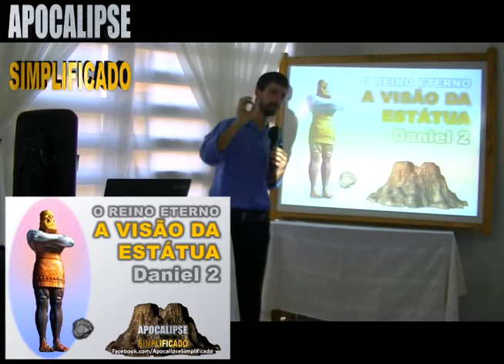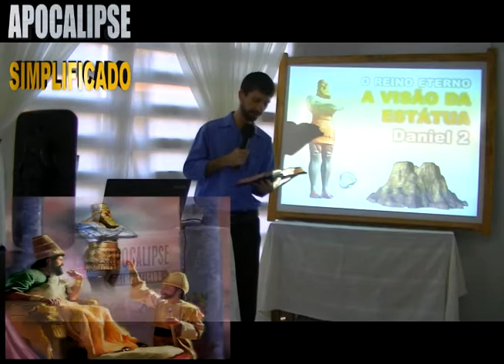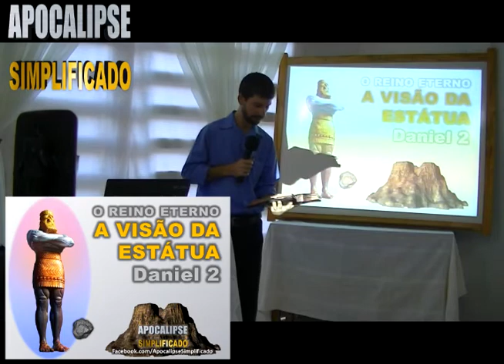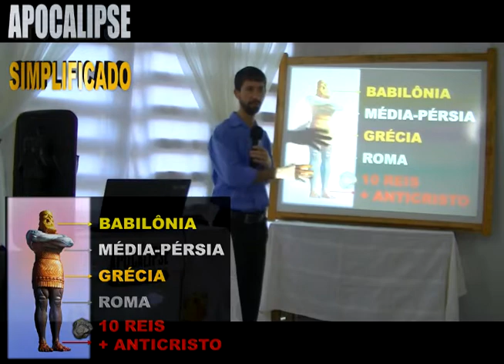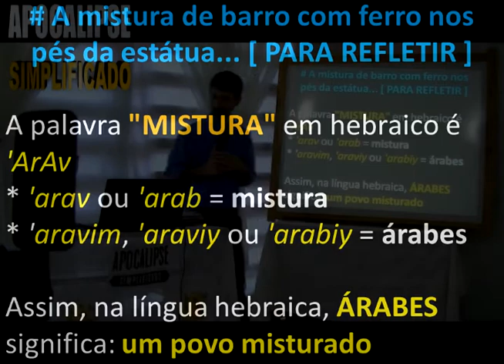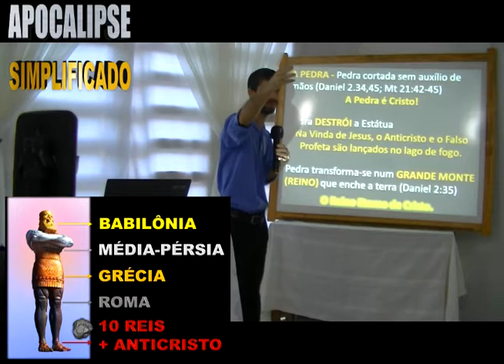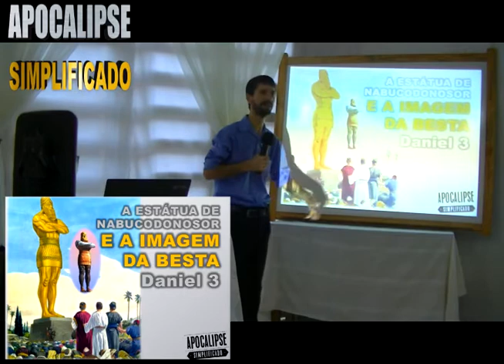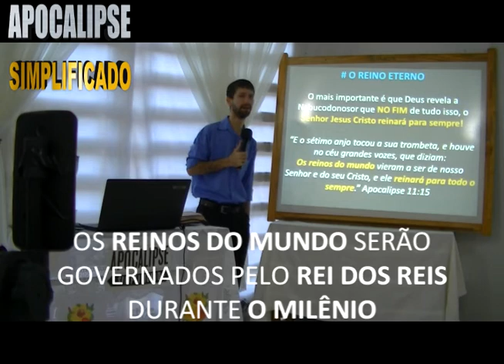DANIEL 2 - A ESTÁTUA DE DANIEL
1ª AULA DO SEMINÁRIO APOCALIPSE SIMPLIFICADO (5ª EDIÇÃO)
Foi necessário dividir a AULA 1 em várias partes, sendo essa a PARTE 2 - DANIEL 2
AULA 1 - DANIEL E O APOCALIPSE
Nesse trecho, estaremos explicando com detalhes, o significado de cada parte do sonho que Deus deu a Nabucodonosor.
Conhecida como "a estátua de Daniel", é o símbolo de todos os principais reinos que têm alguma ligação com a História do povo de Deus na Terra até a Vinda de Jesus Cristo!
Aqui vamos falar da necessidade de todo crente compreender as Grandes Revelações descritas nesse maravilhoso livro.
Também falamos sobre como as preciosidades são profundas e às vezes simples quando meditamos nas Escrituras!
Esse é apenas o começo. Esperamos que todo esse Seminário seja muito edificante!
Não pare por aqui. Deus tem muitas e profundas revelações para você!
Então, te convidamos a assentar-se e abrir sua Bíblia e coração.
Deus te abençoe e ilumine teu entendimento...
✓ ou se preferir fazer um depósito/transferência:
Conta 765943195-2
Agência 3704
Operação 1288